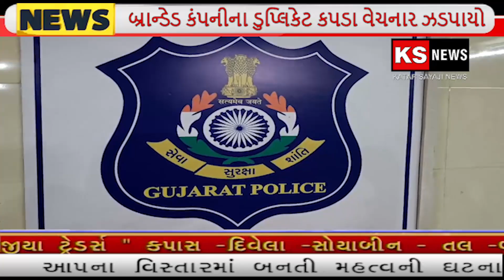અલકાપુરીમાં બ્રાન્ડેડ કંપનીના ડુપ્લિકેટ કપડા વેચનાર ઝડપાયો,1.33 લાખનો મુદ્દામાલ કબજે કર્યો.